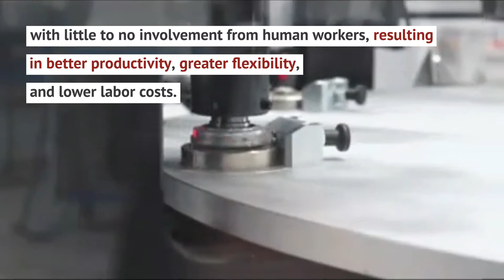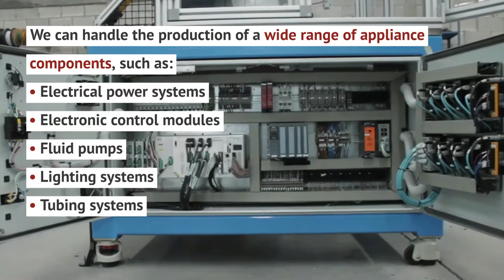Automated Appliance Manufacturing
At Advanced Manufacturing Development (AMD), we specialize in designing and building custom-tailored automation solutions for manufacturing, assembly, and testing applications. Our systems find use in a wide range of industries and industrial processes, including appliance manufacturing.

If you’re looking to automate your appliance manufacturing facility, the experts at AMD are here to help.